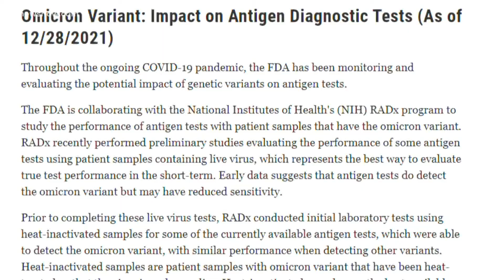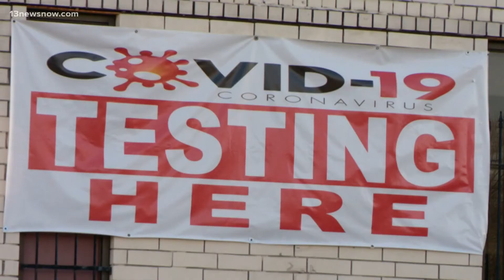VERIFY: Can a rapid test detect the omicron variant?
The Verify team is looking at new claims about whether a key weapon against COVID can detect our biggest enemy right now: the omicron variant. We know this variant is highly mutated, making it very different from other forms of the virus. Vanessa Ruffes verifies one viewer's question about whether it dodges certain tests.